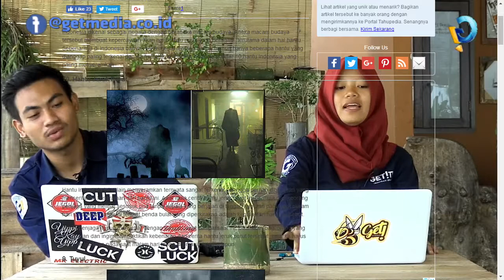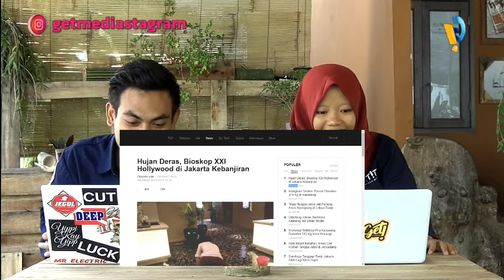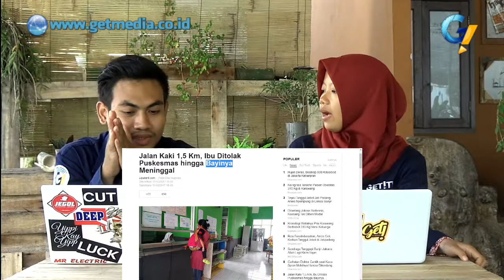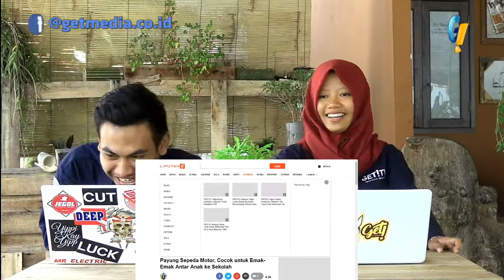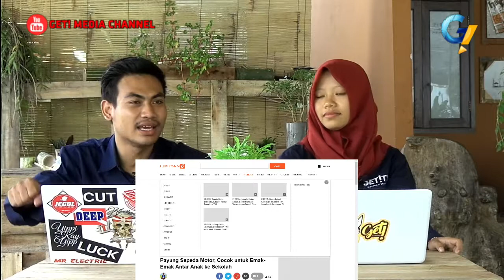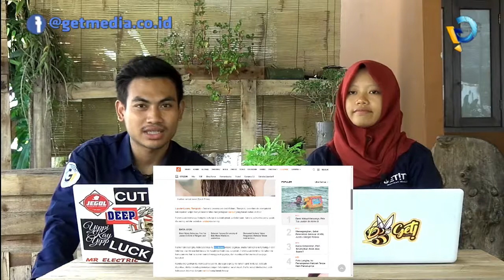GET! MORNING : TATA CARA PEMILU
PEMILU ?
APA ITU PEMILU ?
SEBENTAR LAGI AKAN DI GELAR PEMILIHAN UMUM UNTUK  DAERAH NTB.TAPI APA SEMUA SUDAH TAU TATA CARA PEMILU IA?
PENGEN TAU SIMAK VIDIO DI ATAS.